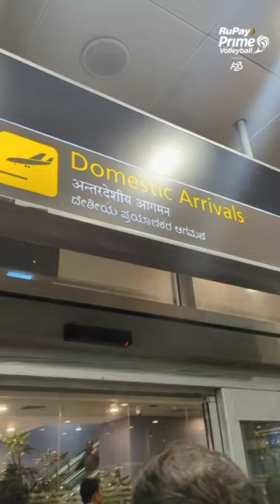Bengaluru Arrival Reel | RuPay PVL Powered by A23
The second season of the RuPay Prime Volleyball League powered by A23 begins February 4, 2022.

Watch PrimeVolley LIVE and exclusively on Sony Ten 1, Sony Ten 2 (Malayalam), Sony Ten 3 (Hindi) and Sony Ten 4 (Tamil and Telugu) and Sony LIV from 5 February, 2022 to 27 February 2022.